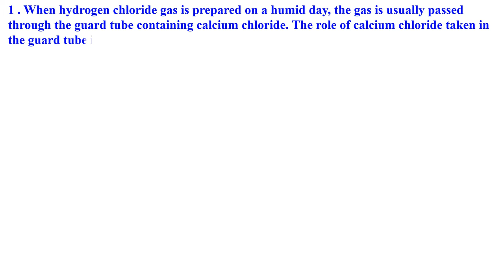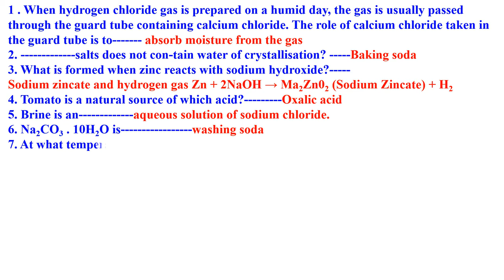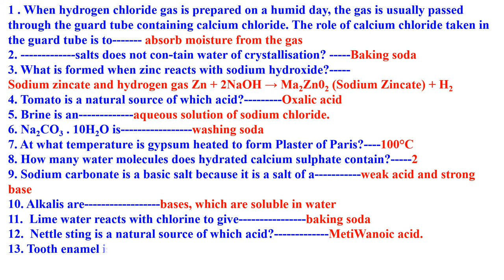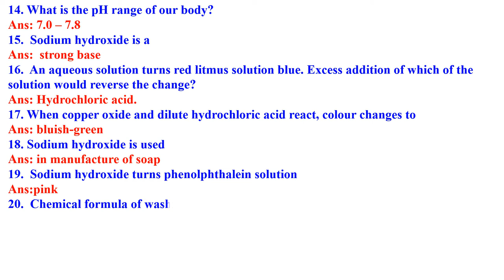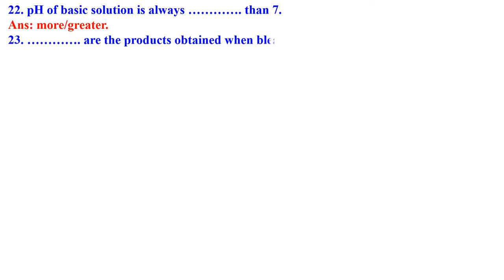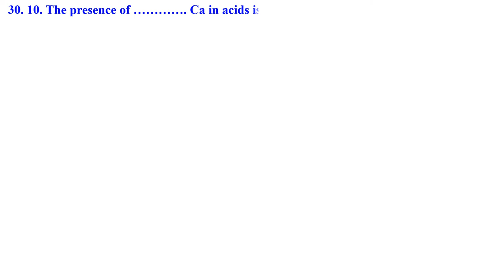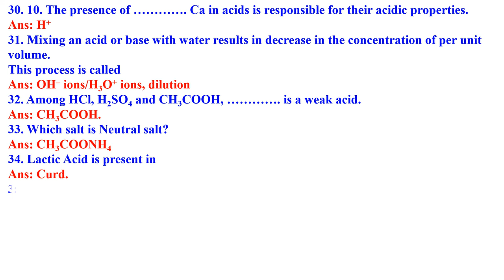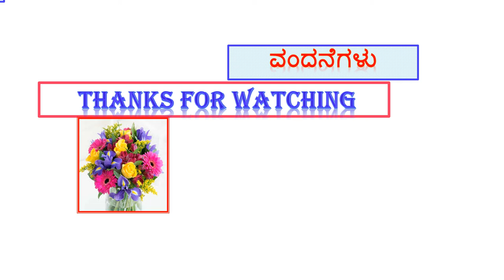CLASS 10 ACID BASE SALT ONE MARK